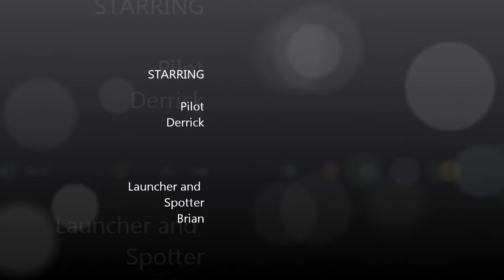My Movie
Deep Reaper with Dragon Link V2